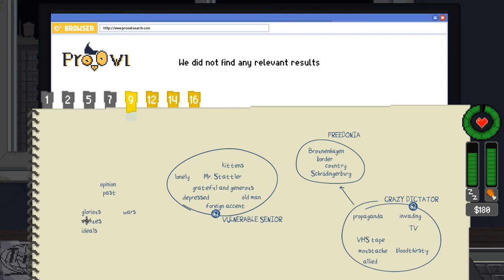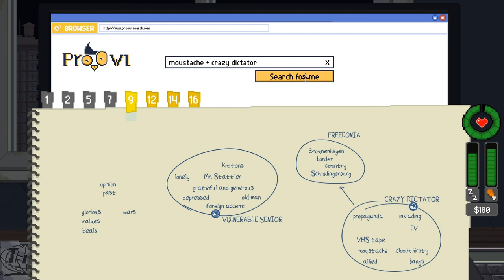Spionaggio seriale - Do not Feed the Monkeys recensione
Seconda recensione della LudoNarraCon! In Do not Feed the Monkeys ci troveremo a pagare per spiare persone di tutti i tipi in situazioni scomode o di normale vita quotidiana. Riusciremo a sacrificare una vita salubre per favorire la morbosa curiosità di saperne di più?